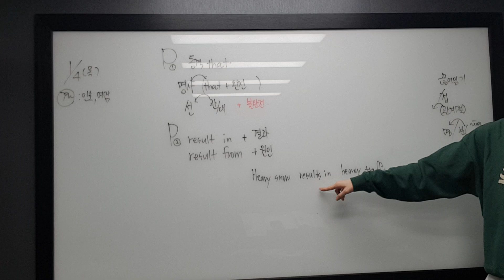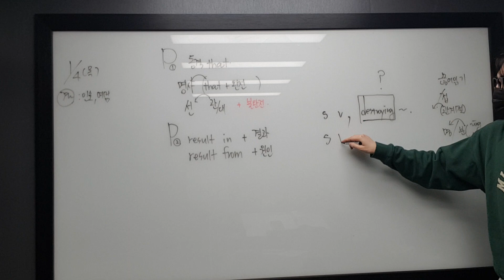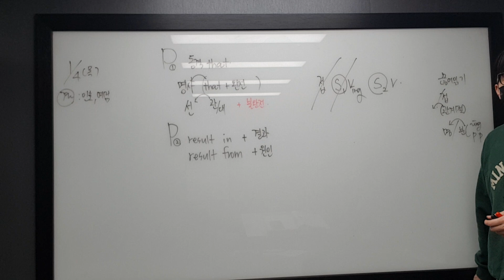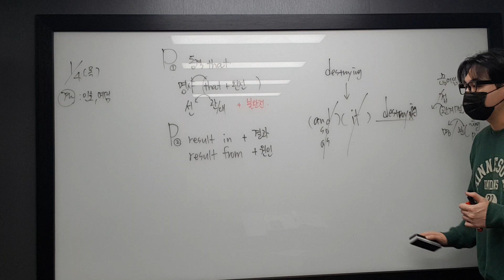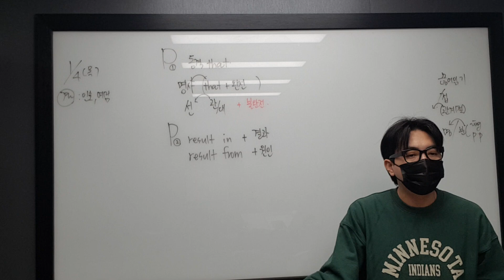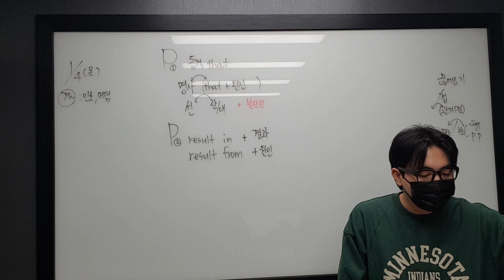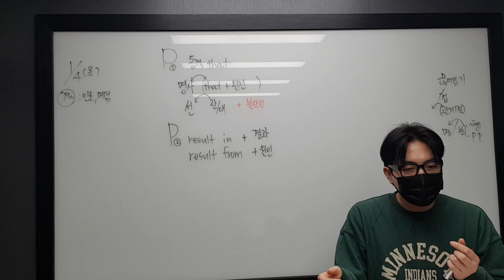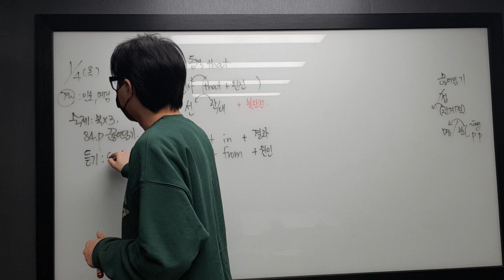1월 4일 목 중3 인호 예림 4